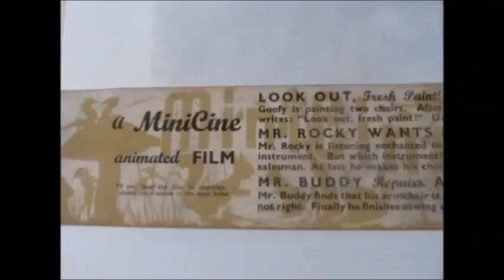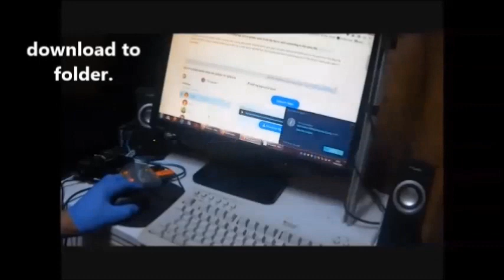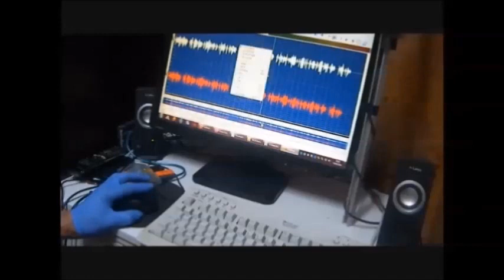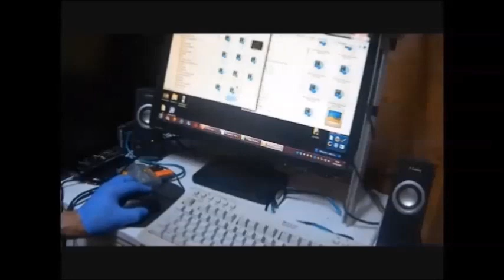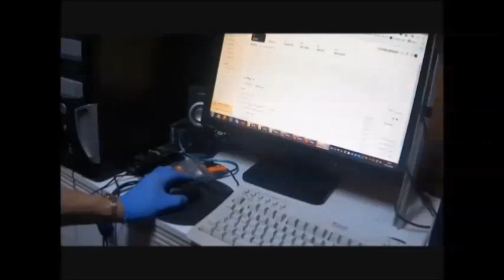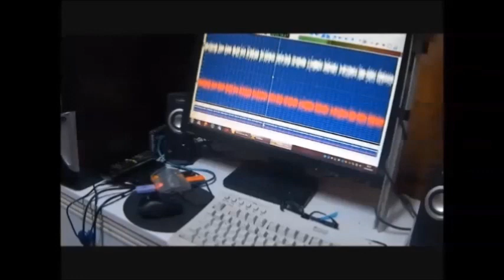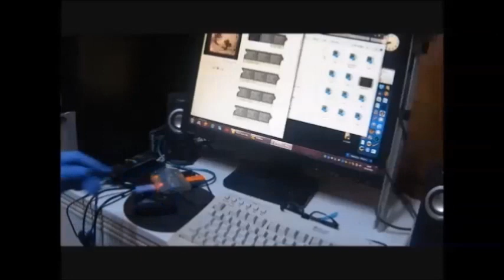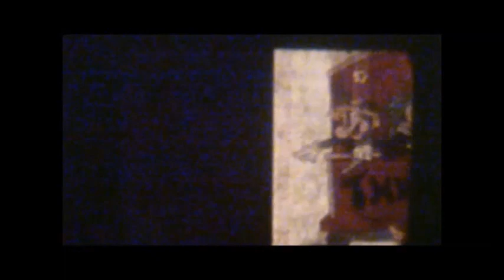Mickie in Africa-Mini Cine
This started some 70 years ago when, `Santa` brought me a projector. Money was very tight, but my parents still found some to give us three children a decent Christmas- I got this rather simplistic, but beautiful, Mine Cine. I played the films time after time-it fascinated me. Eventually I progressed to film shows in my friends darkened garage, with me turning the handle and reading the script-my sister, with an upturned bicycle turning the wheel with the dynamo on producing the 6volts needed for the bulb-it was great fun! As time moved on and I was involved in other ventures, the projector lay in it`s box until recently, when I had the urge to transfer the films to a modern medium- MP4. I could no longer turn the handle at a constant speed, so I made a connection and with a drill clamped in a vice- turned it out-it was far too fast-but then I thought of an electric screwdriver-it was perfect. Then came the long process of projecting and copying the film the images had to be sharpened and cropped and  the text spoken by an electronic voice then into an audio programme to be clipped and modified and then placed in the appropriate position within the film the one I chose to represent my collection was ``Mickey in Africa some of the words on the script which I copied faithfully are deemed racist currently-THEY ARE NOT MINE!
Sit back and see just how I managed this long and somewhat complicated process-I gave it much thought at every juncture-my time in my teens as a fitter turner served me well-I like to think this is an ingenious project-the results are great.